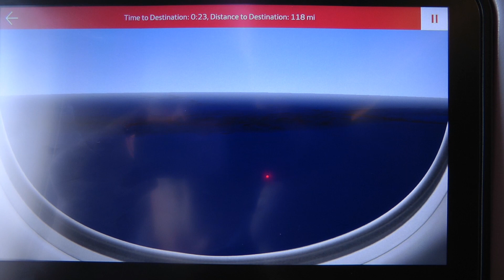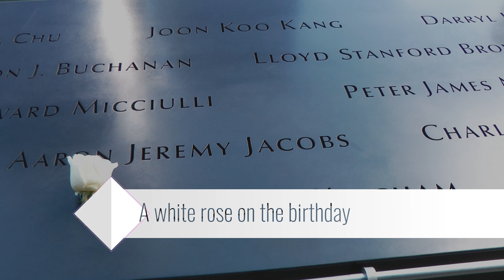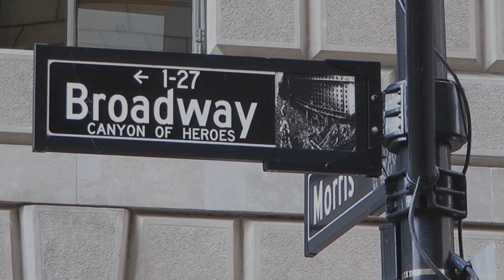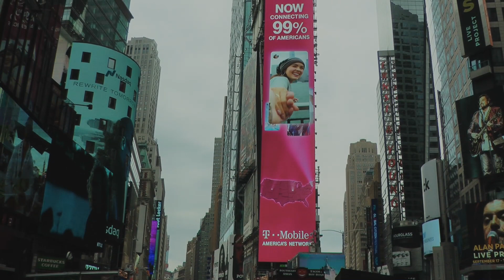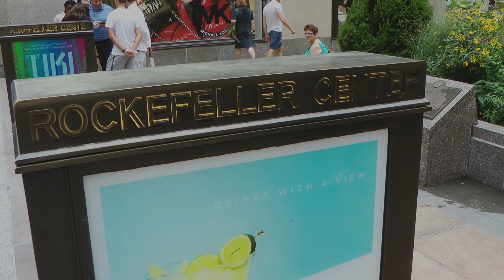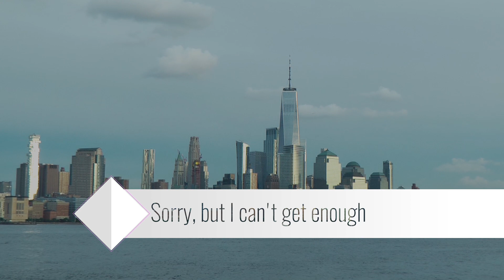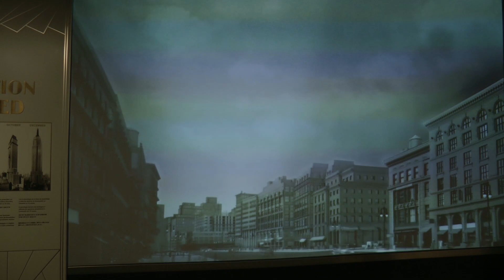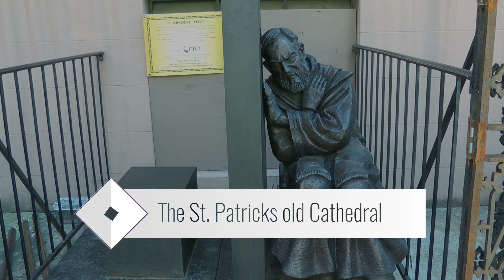New York - New York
New York im Sommer 2019
Summer in New York 2019